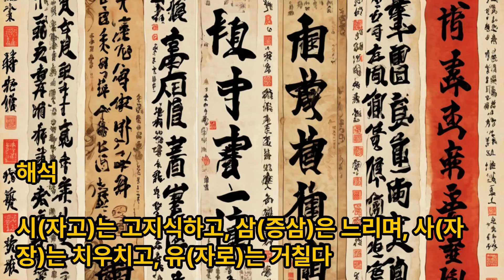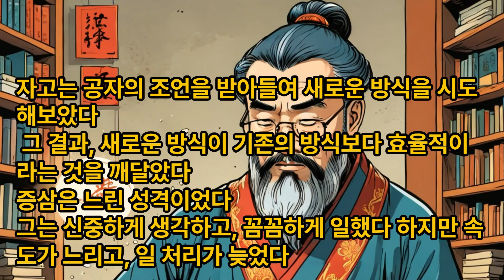논어이야기 선진편 제18장 사람은 서로 다른 강점과 약점을 가지고 있으니, 상호 협력과 존중을 하여 좋은 성과를 도출해야한다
논어이야기TV강의, 논어 선진편 제18장 사람은 서로 다른 강점과 약점을 가지고 있으니, 상호 협력과 존중을 하여 좋은 성과를 도출해야한다

柴也愚，參也魯，師也辟，由也喭。

시야우, 삼야로, 사야벽, 유야언.

신출한자

"愚(어리석을 우)", "魯(노둔할 로)", "辟(임금 벽)", "喭(말 더듬거릴 언)“

해석

시(자고)는 고지식하고, 삼(증삼)은 느리며, 사(자장)는 치우치고, 유(자로)는 거칠다.

스토리

공자는 제자들의 장단점을 잘 파악하고 있었다. 그는 제자들의 성격과 능력에 따라 맞춤형 교육을 제공했다.

자고는 고지식한 성격이었다. 그는 원칙을 중요시하고, 성실하게 일했다. 하지만 융통성이 부족하고, 새로운 아이디어를 받아들이지 못했다.

어느 날, 공자는 자고에게 새로운 프로젝트를 맡겼다. 그 프로젝트는 기존의 방식과는 다른 새로운 방식으로 진행해야 했다.

자고는 기존의 방식을 고수하며, 새로운 방식을 거부했다. 그는 새로운 방식이 기존의 방식보다 효율적이지 않다고 주장했다.

공자는 자고에게 말했다.

"새로운 방식을 시도해보지 않고, 기존의 방식을 고수하는 것은 고지식한 태도이다. 새로운 방식을 시도해보고, 그 결과를 평가해보아라."

자고는 공자의 조언을 받아들여 새로운 방식을 시도해보았다. 그 결과, 새로운 방식이 기존의 방식보다 효율적이라는 것을 깨달았다.

증삼은 느린 성격이었다. 그는 신중하게 생각하고, 꼼꼼하게 일했다. 하지만 속도가 느리고, 일 처리가 늦었다.

어느 날, 공자는 증삼에게 급한 일을 맡겼다. 증삼은 일을 천천히 처리하며, 시간을 끌었다.

공자는 증삼에게 말했다.

"급한 일을 처리할 때는 속도가 중요하다. 일을 빠르게 처리하면서도 꼼꼼하게 살펴보아라."

증삼은 공자의 조언을 받아들여 급한 일을 빠르게 처리하면서도 꼼꼼하게 살펴보았다. 그 결과, 일을 성공적으로 마무리할 수 있었다.

자장은 치우친 성격이었다. 그는 자신의 생각을 강하게 주장하고, 다른 사람들의 의견을 무시했다.

어느 날, 공자는 자장과 함께 토론을 하던 중, 자장이 자신의 생각을 강하게 주장하며, 다른 사람들의 의견을 무시하는 것을 발견했다.

공자는 자장에게 말했다.

"다른 사람들의 의견을 존중하고, 그들의 의견을 수용하는 것이 중요하다. 자신의 생각을 강요하지 말고, 다른 사람들의 의견을 들어보아라."

자장은 공자의 조언을 받아들여 다른 사람들의 의견을 존중하고, 그들의 의견을 수용하기 시작했다. 그 결과, 자장은 더욱 현명하고 지혜로운 사람으로 성장했다.

자로는 거친 성격이었다. 그는 적극적으로 행동하고, 모험을 즐겼다. 하지만 충동적으로 행동하고, 다른 사람들에게 상처를 주었다.

어느 날, 공자는 자로와 함께 여행을 하던 중, 자로가 충동적으로 행동하며, 다른 사람들에게 상처를 주는 것을 발견했다.

공자는 자로에게 말했다.

"행동하기 전에 신중하게 생각하고, 다른 사람들의 입장을 고려하는 것이 중요하다. 충동적으로 행동하지 말고, 다른 사람들에게 상처를 주지 않도록 주의해라."

자로는 공자의 조언을 받아들여 신중하게 행동하고, 다른 사람들의 입장을 고려하기 시작했다. 그 결과, 자로는 더욱 성숙하고 책임감 있는 사람으로 성장했다.